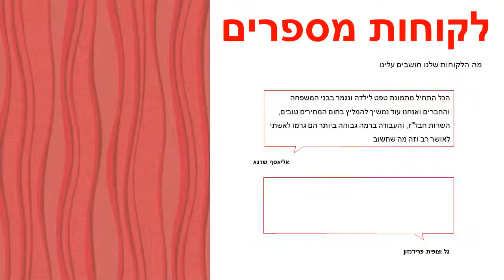טפט בורגונדי בדוגמת פסים אנכיים